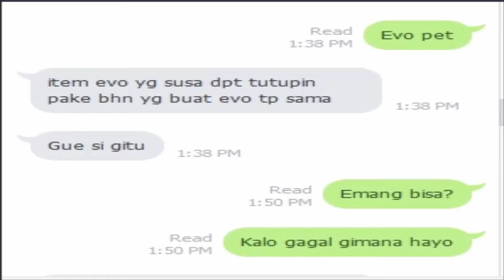Seal Biadab - Kecewakkkk